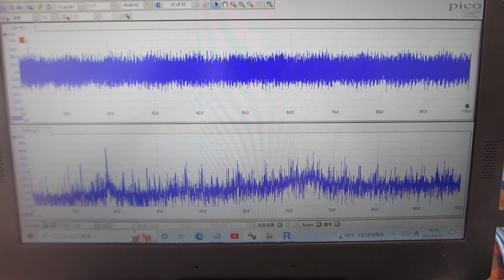メガヘルツ超音波の音圧データ（超音波システム研究所）